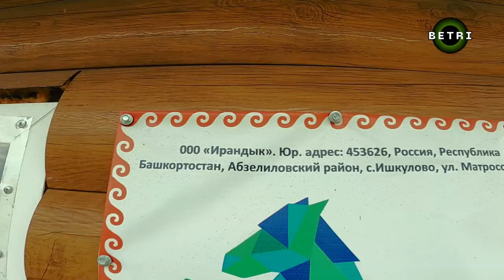UFA dagi sayohat | Qishloq Hayoti | Siyohrang Kartoshka | 2-qism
Raxmonov Airways
Online Aviabilet Sotib Olish uchun silkaga bosing

BETRI CLUB ga qo'shilish uchun silkaga o'ting